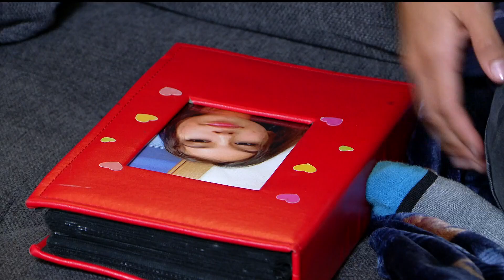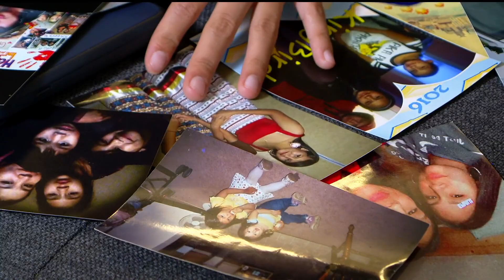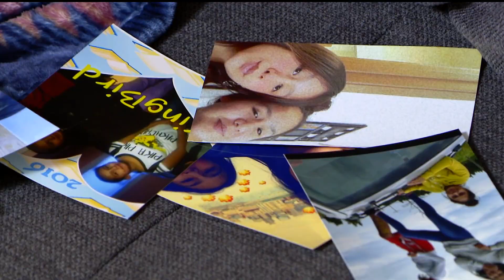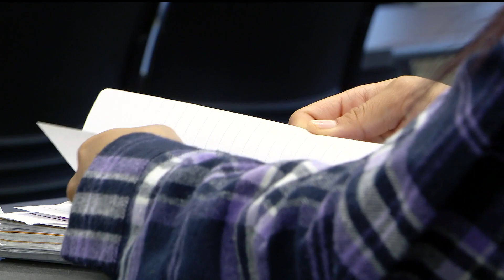'Never give up': Nevaeh Kingbird's disappearance leads sister down new career path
After two years of searching for her missing sister, Nevaeh, LaKaylee Kingbird is now pursuing a career that helps other Indigenous families.